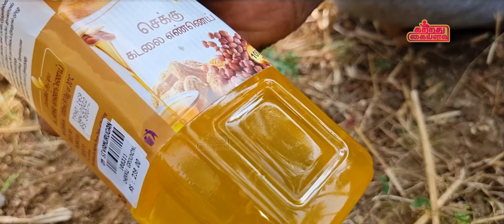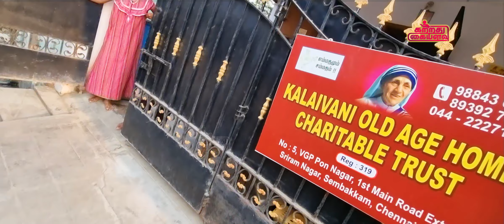நீல நிற புலாவ் - மாயமில்ல மந்திரம், இல்ல செயற்கை கலரும் இல்ல | The Real NO Food Coloring Blue Pulav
நீல நிற புலபுலவ் மாயமில்ல மந்திரம் இல்ல செயற்கை கலரும் இல்ல | The Real NO Food Coloring Blue Pulav

Incredients:
Sangu poo - your wish
seeraga samba Rice - 1cup
onion- 2
garlic, ginger - 2 tablespoon
mint-1/2 cup
ccoriander- 1/2cup
Oil - 3 Tps
Curd - 1/2cup
Salt

Blue Pulav recipe is very common rice recipe in South Asian countries like Malaysia Thailand and Singapore. The attractive blue colour comes from the flower extract of blue butterfly pea flower, which has got numerous health benefits in it. Consuming blue ternate (another name) regularly promotes good health and keeps us young. In this video I have come up with simple blue Pulav recipe that can be consumed with any indian and international gravies of our choice.

பொரிச்ச மீனும், வருத்த மசாலவும் - இது வேற மாறி மீன் வறுவல் | TUNGA DAM FISH FRY | CHE TO GOA EP 22